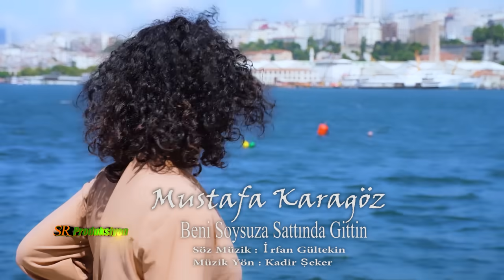Mustafa Karagöz - Beni Soysuza Sattında Gittin (Official Music Video)